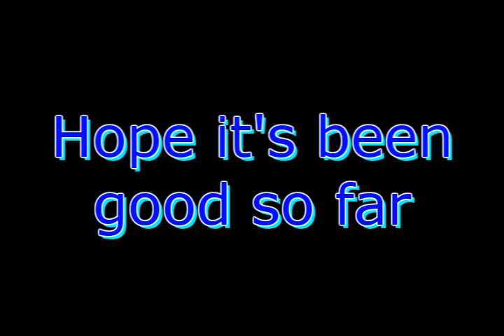A birthday present from Sai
Today is my friend Emy's birthday. So I decided to give her a present. Curtosy of Sai.